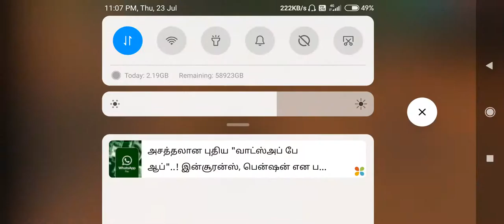6 August 2020